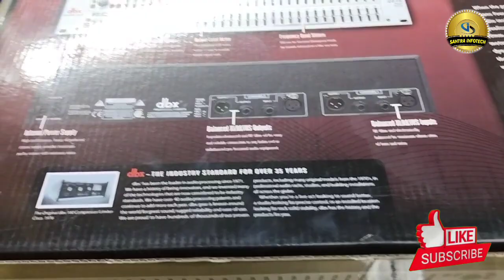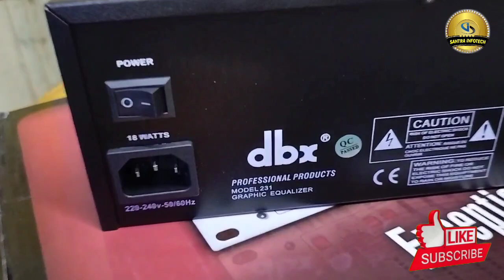DBX Dual 31 Band Graphics Equalizer/High Pressure /Model -231s EQ//@santrainfotech1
DBX Dual 31 Band Graphics Equalizer
Welcome to my Youtube chanel  Santra Infotech .
Guys my all videos are created for entertainment , vlogs , unboxing and testing review etc. In my channel the most videos are for Electronics sound system testing and review .
If you need any information
santra infotech
UNE-FEX 2 Series High Quality Graphic Equalizer 231 unboxing & Testing review